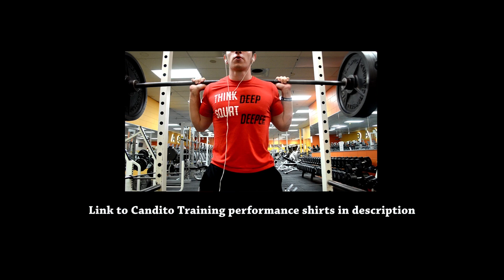Full Body Workout With The Squad